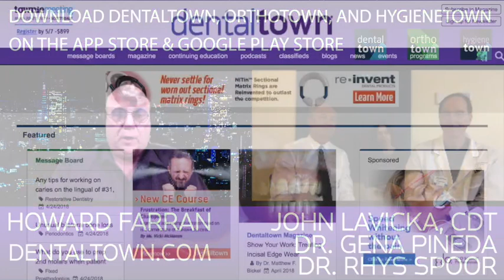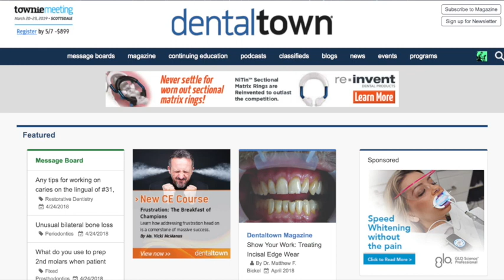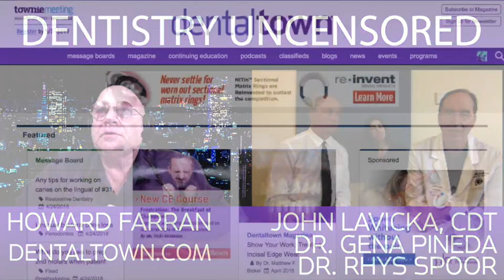998 Creating Beautiful Smiles with John Lavicka CDT, Dr. Gena Pineda, and Dr. Rhys Spoor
998 Creating Beautiful Smiles with John Lavicka CDT, Dr. Gena Pineda, and Dr. Rhys Spoor : Dentistry Uncensored with Howard Farran

John is the second generation owner and president of Dental Ceramics Inc, since 1988. In 2006, John founded The Center for Exceptional Practices; an ADA CERP and AGD PACE certified facility designed to enable restorative dentists to achieve higher levels of success in clinical practice through lecture and hands-on programs. He has devoted more than 30 years to developing a dental laboratory that focuses on exceptional services- combining art, science and technology with personal attention and care. John is a member of the American Academy of Cosmetic Dentistry. He is an alumni, a visiting faculty, and on the Board of  The Pankey Institute. John is also the founder of the Akron/Cleveland based Pankey Learning Group. He is a member of numerous study clubs; the Spear Study Clubs, Seattle Study Clubs, Northeast Ohio ITI Study Club, Cleveland Comprehensive Care Study Club, and the Akron Dental Society.

Dr. Gena Pineda is a graduate the University of Texas Health Science Center at San Antonio. After graduating from dental school, Dr. Pineda completed a four-year tour in the United States Navy, where she completed a General Practice Residency at the Naval Medical Center in San Diego. She currently practices family and cosmetic dentistry in the metro St. Louis area. Dr. Gena values the importance of staying current with the newest dental techniques and materials. She is passionate about staying on the leading edge of dentistry and invests hundreds of hours into ongoing training specializing in general, cosmetic, and implant dentistry. She is a member of the American Dental Association, the American Academy of Cosmetic Dentistry, the International Team for Implantology.

Dr. Rhys Spoor has been a leading dental educator since shortly after receiving his Doctor of Dental Surgery Degree in 1983 from the University of Washington. Very early on, he realized that he excelled in artistic and mechanical skills. He also teaches many aesthetic dental courses each year in the United States, Canada, and abroad. Dr. Spoor lectures internationally and has been published in over 15 countries. He currently serves as an editorial reviewer for the Journal of Cosmetic Dentistry. His professional memberships include: Accredited Member of the American Academy of Cosmetic Dentistry, Fellow of the Academy of General Dentistry, Fellow of the International Dental Implant Society, and Fellow of the Pierre Fauchard Society. Dr. Spoor has completed hundreds of hours in continuing education in dental implants and aesthetics, including courses with the Las Vegas Institute. As a Fellow in the prestigious Pierre Fauchard Society and an Accredited Member of the American Academy of Cosmetic Dentistry, Dr. Spoor has been credited with the skills and techniques necessary to provide the rigorous attention to detail in the field of dental aesthetics.